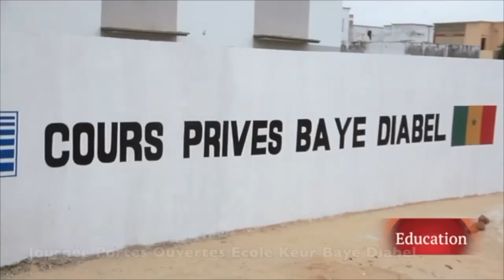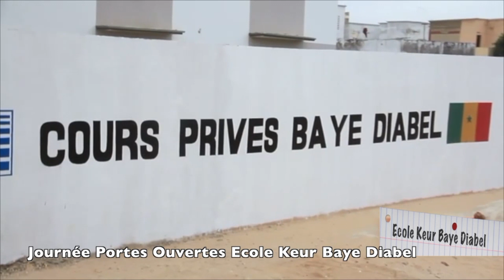PUB - COURS PRIVEES BAYE DIABEL (Wolof)